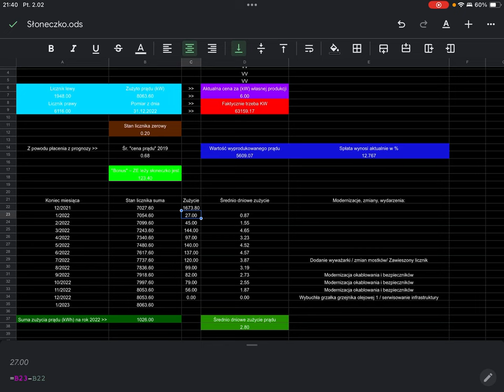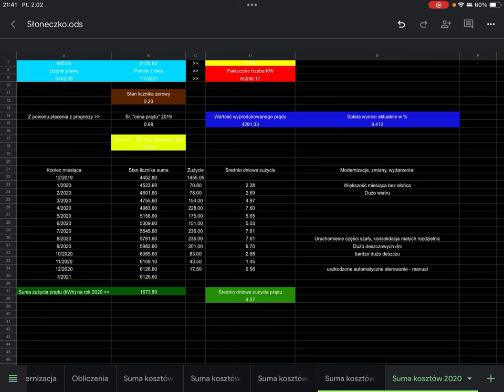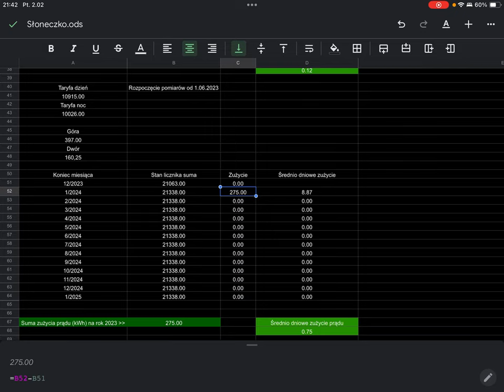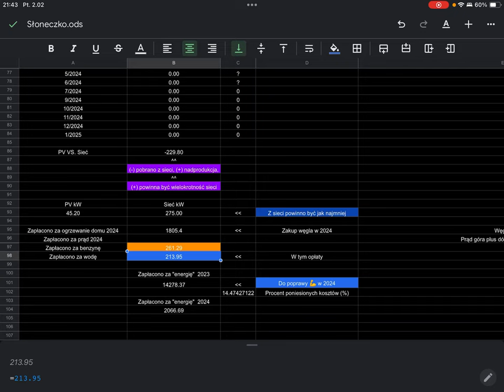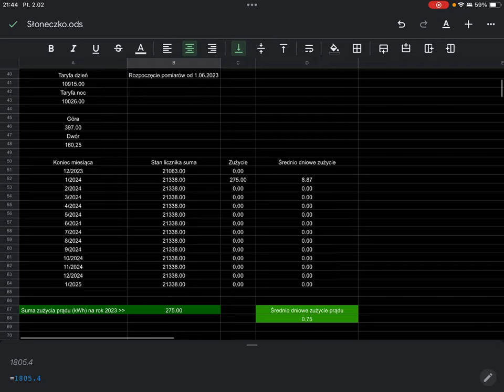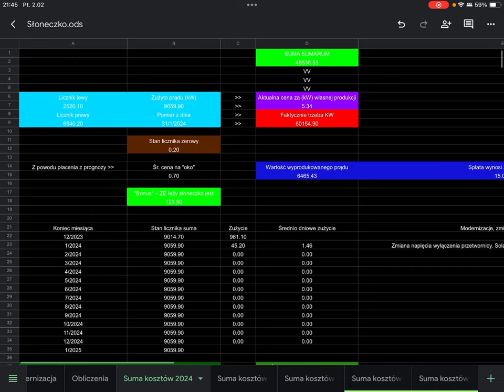OFF GRID Styczeń 2024 - na czym się trzeba skupić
Podsumowanie Stycznia 2024, zestawienie ile zjadłem ile R/R wychodzi produkcja.

Również dokonałem analizy gdzie najwięcej mam kosztów, więc plan na 2024 jest taki by dokonać optymalizacji tych kosztów w taki sposób by zainwestowane pieniądze do mnie wróciły w najbliższym czasie. Szykuje się dużo zmian i pracy ale damy radę 💪

Podsumowanie jest z odcinka na odcinek ulepszane więc proszę o wyrozumiałość, nic nie jest idealne za pierwszym razem.

Aktualny odcinek wykonany za pomocą:
Obraz i Montaż - iPad 9